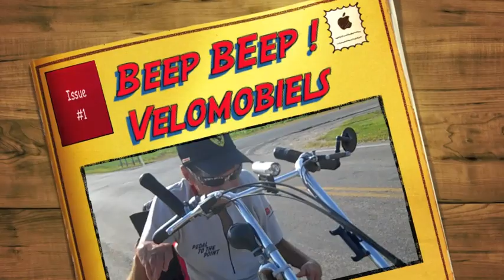Beep Beep ! Velomobiels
jj & Gloria Zavala rode their bikes from Shelby to Carey, for a chance to see the Roll Over America Tour. A special thanks to David Galindo who road his harley out  to  give us needed water, scouted out the velos, & took nice photos of the velos in town.
 I couldn't done this video without those photos -Thanks Dave. And thanks To Gloria who took the video. Next time we'll remember to keep the video camera ready to shoot more often -jj